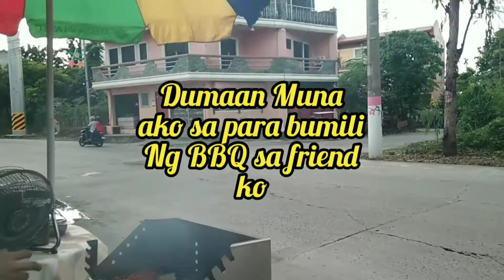Busy Sunday/Laba/Luto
Thank you dear God Almighty I'm done with my task today...